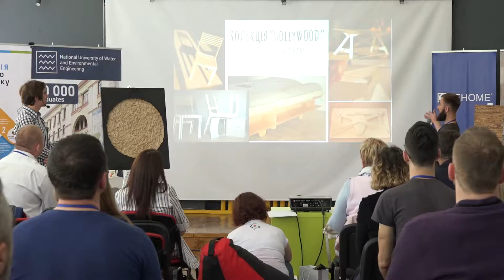У Рівному розпочався Тиждень креативного підприємництва